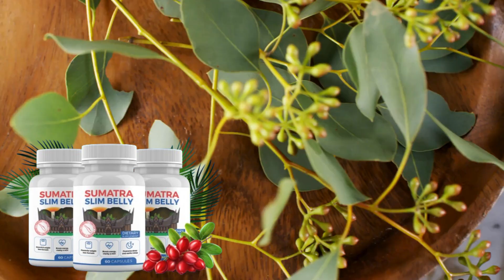SUMATRA SLIM BELLY TONIC Review 😱 Testing the SUMATRA SLIM BELLY TONIC: My Shocking Results! 😲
SUMATRA SLIM BELLY TONIC: My Honest Review and Results!

"Hey everyone! Today, I'm diving into the world of weight loss supplements with a focus on the Sumatra Slim Belly Tonic. If you've been searching for a natural way to shed those stubborn pounds, especially around the belly area, this tonic might have caught your attention. So, let’s see if it lives up to the hype!"

🔴 SUMATRA SLIM BELLY TONIC to Product Overview
"First, let’s talk about what Sumatra Slim Belly Tonic is. This product claims to be a powerful blend of natural ingredients designed to help boost your metabolism, suppress appetite, and burn belly fat. With a mix of herbal extracts and potent compounds, it promises a holistic approach to weight loss."

🔴 Ingredients Breakdown

"I’ll be sharing some key ingredients in this tonic and what they’re supposed to do:

Garcinia Cambogia: Known for its appetite-suppressing properties.
Green Tea Extract: Aids in fat burning and boosts metabolism.
Ginger: Helps with digestion and can enhance fat loss.
Cinnamon: May help regulate blood sugar levels, reducing cravings."

🔴Personal Experience
"Now, let me tell you about my personal experience using the Sumatra Slim Belly Tonic. I followed the recommended dosage for [insert duration, e.g., 30 days, and I made sure to combine it with a balanced diet and regular exercise.

🔴 Results and Benefits
"So, what were the results? I noticed [insert personal observations, e.g., 'increased energy levels,' 'reduced cravings,' or 'a noticeable decrease in belly fat']. While the tonic is not a miracle solution, I did feel it complemented my weight loss journey."

"Like any product, there are pros and cons. The pros include [mention positive aspects, like natural ingredients, ease of use, etc.], while the cons might be [mention any downsides, like taste or price]."

Conclusio
"In conclusion, if you’re looking for a natural aid in your weight loss journey, Sumatra Slim Belly Tonic could be worth a try! Just remember that it's important to combine any supplement with a healthy lifestyle for the best results."

Have you tried Sumatra Slim Belly Tonic? What was your experience? I’d love to hear from you!"

00:00 SUMATRA SLIM BELLY TONIC
00:43 SUMATRA SLIM BELLY TONIC REVIEWS
01:24 SUMATRA SLIM BELLY TONIC FORMULA
01:47 SUMATRA TONIC WORKS?
02:19 SUMATRA TONIC OFFICIAL

Sumatra Slim Belly Tonic Review 😱🚨IS TESTD IT!!🚨😱 Sumatra Slim Oriental Blue Tonic Review- SUMATRA